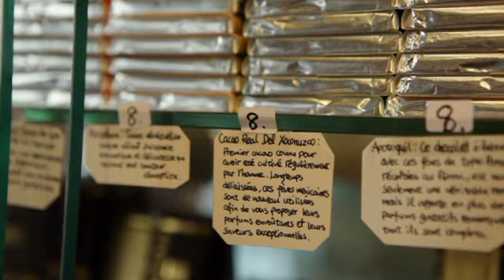A Visit with Denise Acabo at A l'Etoile d'Or in Paris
The sweetest confectionery and chocolate shop in Paris!